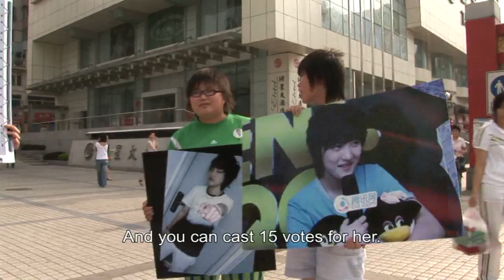Super, Gilrs! documentary trailer 纪录片《超级女生》片花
Jian Yi's independent feature-length documentary film, the only independent HDV documentary of the Super Girl Singing contest.
唯一一部独立制作的"超级女生"高清纪录长片。制作人：简艺